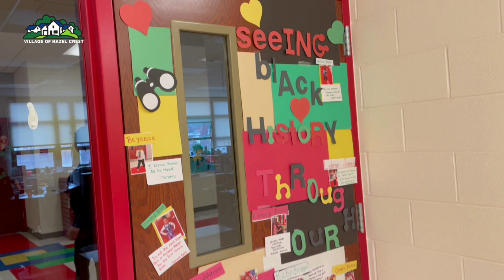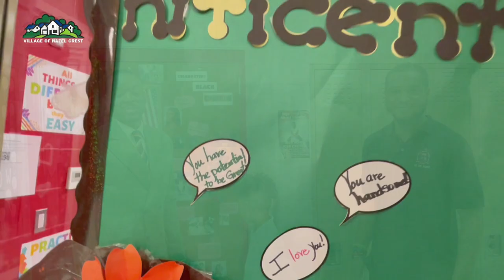Dr. Julian Wright Speaks At Jesse White Learning Academy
For Black History Program With Hazel Crest TV